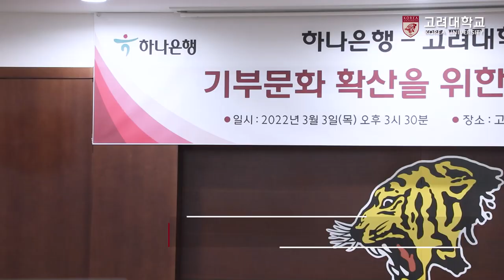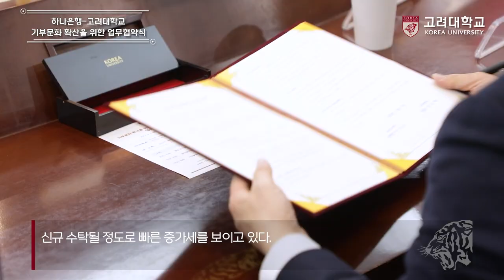[고려대학교 Korea University] 하나은행-고려대학교 기부문화 확산을 위한 업무협약식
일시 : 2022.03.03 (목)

장소 : 고려대학교 본관 1층 제1회의실

내용 : 하나은행-고려대학교 기부문화 확산을 위한 업무협약식